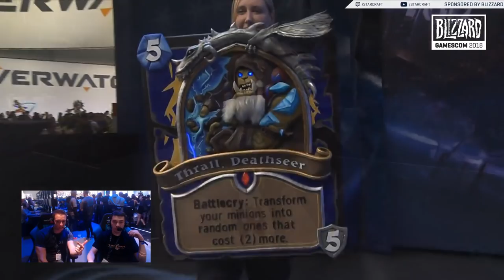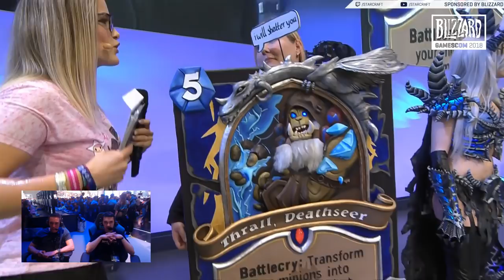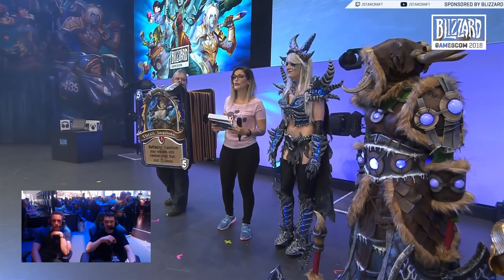Blizzard Gamescom 2018 Cosplay Contest! Winter & Lowko REACTION + JUDGING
Starcraft streamers judge cosplayers emulating Warcraft, Diablo, Overwatch and Hearthstone. The 2018 Blizzard Gamescom contest featured some of the best cosplay yet seen, with the attention to detail and effort just ridiculous. I am highly convinced that I could spend as much time as I have spent in starcraft at cosplay and not even be half as good these people are insane.

Thanks again to Blizzard for sending us out to Gamescom, was a really fun event and was great to see so many fans and experience everything happening live from the inside!